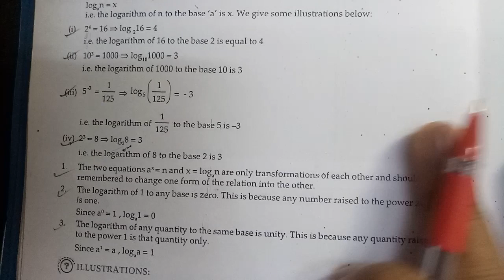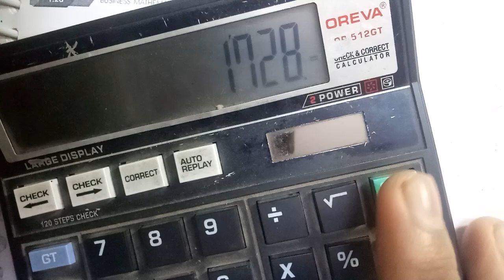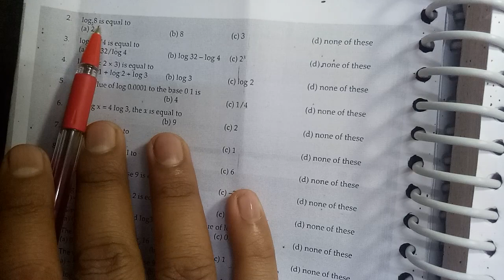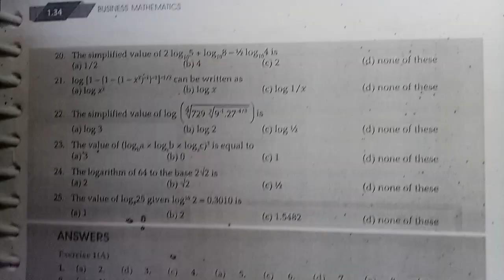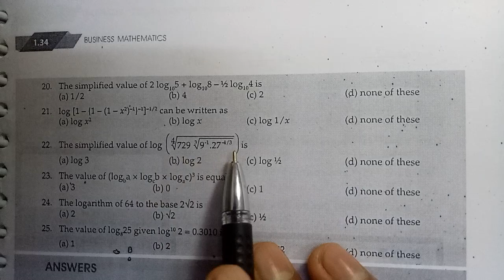Full Lecture:7|Logarithum|CA foundation Business Mathematics|Entrance Preparation|ICAI|Radhe Gupta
SYLLABUS:BUSINESS MATHEMATICS

CHAPTER:RATIO,PROPORTION,INDICES AND LOGARITHUM

TOPIC:LOGARITHUM

PAPER NO:3

TEACH BY:RADHE GUPTA

LECTURE:7

BASIC CONCEPT OF EACH WORD STEP BY STEP

HARD WORKING
HARD STUDY

MOST FABULOUS EXPERIENCE TEACHER

ALL EXAMPLES RELATED DOUBT

MOST QUESTIONS ATTEMPT

PRACTICE OF EACH QUESTIONS OF ICAI STUDY MATERIAL

CALCULATOR TRICK

HARD WORK

SMART WORK

SHORTLY SOLVED QUESTION

SMART TRICK

Logarithum|CA foundation Business Mathematics|Business mathematics|logarithum|Entrance preparation|Level|Imortant topic|LOGARITHUM|Radhe gupta

I HOPE YOU WATCH TILL THE END
NOW,